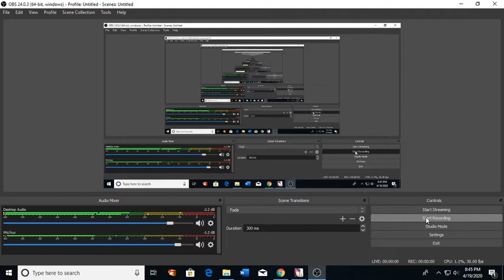Langrisser M - Fireworks Food Festival Challenge Map #4 Aniki Wars Full Empire Clear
This was rough the Anikis show up in mass what the heck. It was easy but heck man they just freaking rolled me. Thank God for the win it was good. Will do it again.